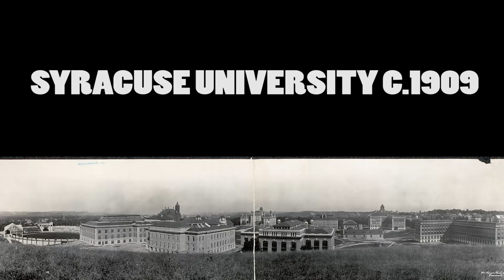Old photos of Syracuse (N.Y.) 1850-1910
Old photos of Syracuse (New York) 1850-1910. Photos in the public domain. Library of Congress, Prints & Photographs Division, Detroit Publishing Company Collection.